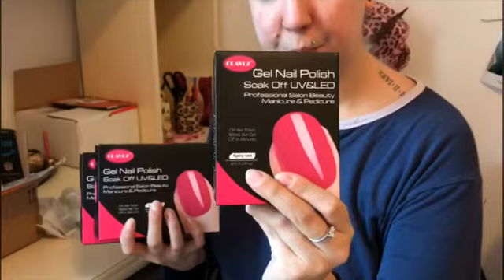CLEANING MY ROOM 🌸 | VLOG 23 NOVEMBRE 2K17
👽 MUSICAL.LY: @aimaky